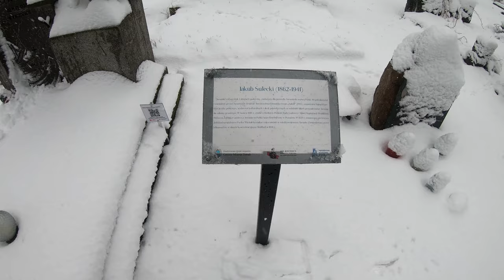Powstańcy styczniowi z Torunia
Powstanie styczniowe, zasadniczo objęło tereny polskie zw. Królestwem Polskim (od 1815 r. - Królestwem Kongresowym, Kongresówką) oraz przyległe tereny Litwy i Białorusi. Miało formę wojny partyzanckiej, w której walczyły dziesiątki niewielkich oddziałów w setkach bitew i potyczek (ok. 1200 potyczk) Jednakże polskie społeczeństwo znajdujące się pod zaborem austriackim (Galicja) oraz pod zaborem pruskim (Pomorze), nie pozostało obojętne. Szczególną rolę odgrywały tereny położone przy ówczesnej granicy rosyjsko-pruskiej, w tym Prusy Zachodnie z Toruniem i jego okolicami. Zapraszam do wpisu opisujące Toruń i jego nadgraniczne okolice wobec powstania styczniowego.

🕑 TIMESTAMPS:

00:00 Toruń i jego mieszkańcy wobec Powstania Styczniowego
00:35 Intro
00:45 Cmentarz Garnizonowy w Toruniu
07:14 Mogiła Piotra Wróblewskiego powstańca styczniowego
10:30 Więcej informacji o powstańcach styczniowych z Torunia
13:30 Zakończenie